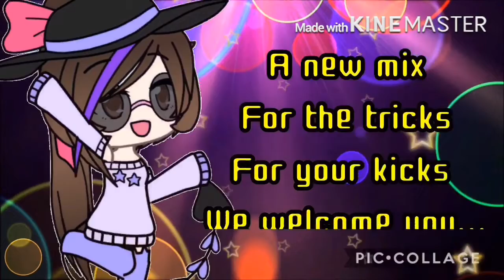My character OCs as songs part 8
Part 8 is here (sorry Hloya Wakoture and Melody Nekosuki if you two aren’t in there,I’ll add you in part 10)

Well that’s 8 characters now,there will be 12 characters in part 10 now,so I’m in progress of making it